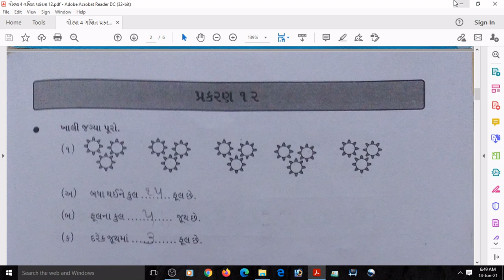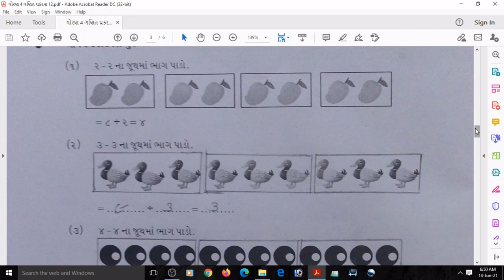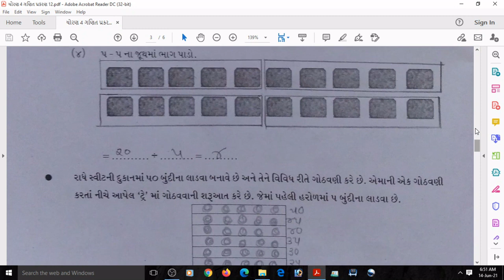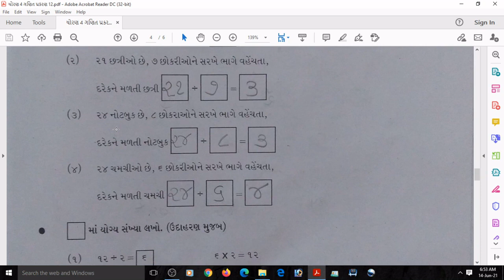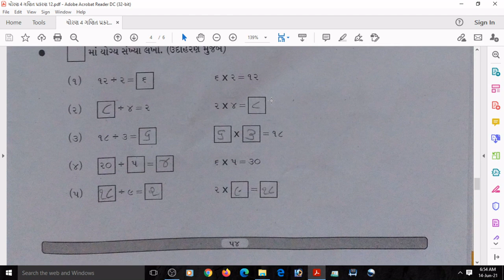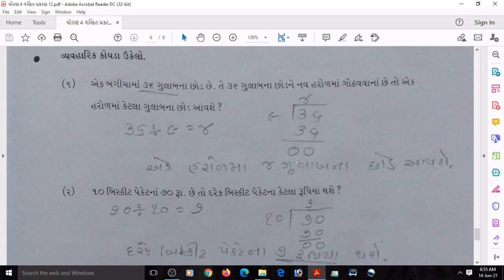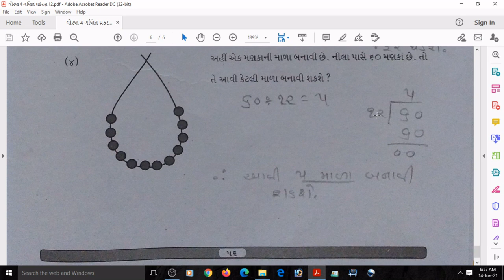બ્રિજકોર્સ-ક્લાસ રેડીનેસ જ્ઞાનસેતુ | ધોરણ 4 | ગણિત | bridge course | gyan setu | Prakran 12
બ્રિજકોર્સ-ક્લાસ રેડીનેસ જ્ઞાનસેતુ | ધોરણ 4 | ગણિત | bridge course | gyan setu | Gujarati

બ્રિજ કોર્સ-ક્લાસ રેડીનેસ જ્ઞાનસેતુ | ધોરણ 4 | ભાગ-૧ | ગણિત | Brijcourse class std 4 | Brij Couse
બ્રિજકોર્સ - ક્લાસ રેડીનેસ
જ્ઞાનસેતુ ધોરણ 4 માં પ્રવેશ મેળવેલ વિદ્યાર્થી માટે વર્ષ 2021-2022